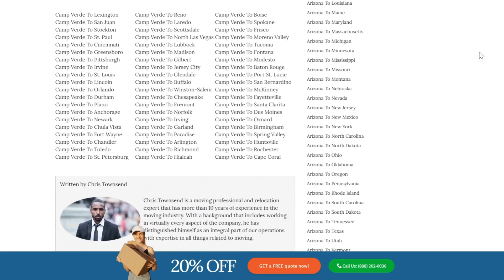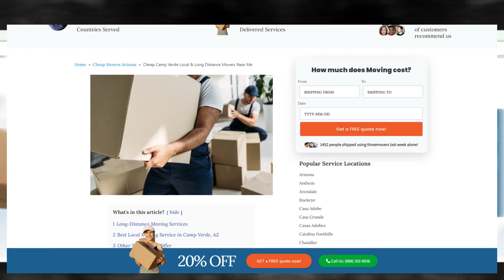Camp Verde Moving Company | Affordable Camp Verde Moving Solutions | Benefits of Hiring Movers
Discover the industry-leading Camp Verde moving insights in our authoritative blog post!

When it comes to moving to Camp Verde, Arizona, Three Movers is a reputable and affordable company that specializes in both local and long-distance moves. With their commitment to customer satisfaction and cost-effective services, Three Movers is an excellent choice for individuals or families relocating to Camp Verde.

Affordability is a key factor that sets Three Movers apart. They understand the financial considerations involved in a move and offer competitive rates that cater to different budgets. With Three Movers, you can receive top-quality moving services without breaking the bank.

For local moves within Camp Verde, Three Movers has a team of experienced professionals who are well-acquainted with the area. They possess extensive knowledge of the local neighborhoods, traffic patterns, and logistical challenges, ensuring a smooth and efficient moving process. Regardless of the size or complexity of your local move, Three Movers has the expertise and resources to handle it seamlessly.

When it comes to long-distance moves to Camp Verde, Three Movers is a reliable choice. They have a fleet of well-maintained trucks and employ skilled drivers experienced in long-haul journeys. Your belongings will be transported safely and securely, giving you peace of mind throughout the entire move.

Furthermore, Three Movers places a strong emphasis on providing exceptional customer service. Their friendly and knowledgeable staff is available to assist you at every stage of the moving process. Whether you have questions or concerns, Three Movers is dedicated to providing you with a smooth and stress-free experience.

In conclusion, Three Movers is a trusted and affordable option for anyone moving to Camp Verde, Arizona. With their competitive pricing, expertise in both local and long-distance moves, and commitment to exceptional customer service, Three Movers stands out among other moving companies. Whether you're relocating locally or from a distant location, Three Movers has the skills and resources to ensure a cost-effective and seamless move to Camp Verde.